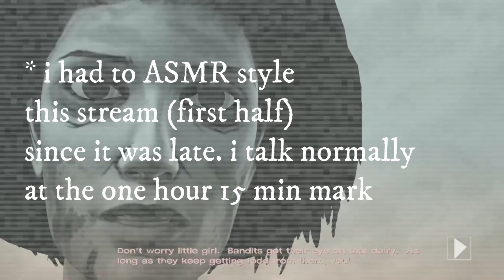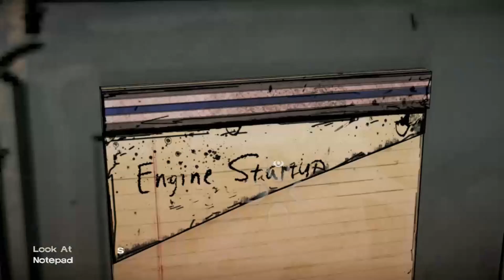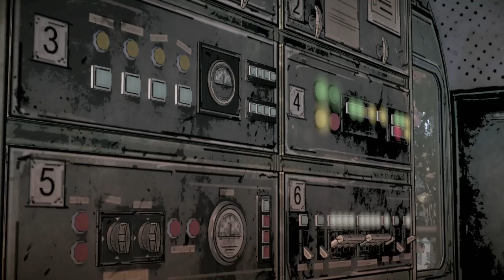The Walking Dead Season 1: Episode 3\\ Long Road Ahead [Full Episode]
3 months into the zombie outbreak. Kenny and Lee are checking the pharmacy for any remaining supplies.
Kenny and Lily get into another fight about how Lily is running things.
Lily reveals someone is stealing supplies from the group. Carely suggests Lee help investigate and tell people about his past.
lee finds some supplies outside the gate. Bandits attack the camp causing the group to flee.
Lily suspects Ben is the culprit.

TubeBuddy is the main tool that I use to manage the backend of my YouTube channel. It has been a huge lifesaver regarding time management and properly optimizing my channel. They have tons of free tools you can check out right here!

Keep in mind my videos/twitch streams/Youtube streams are done in advance.

 Music: Elektronomia & Fakti - By Our Side (Ft. Sofuu) [NomiaTunes Release]